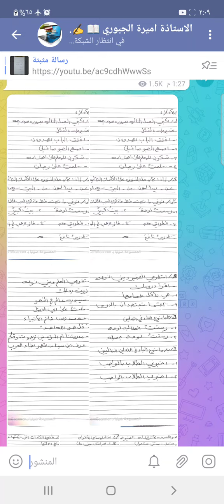العربية للصف الاول متوسط نهاية الكورس الاول للعام الدراسي 2022#الاستاذة_أميرة_الجبوري